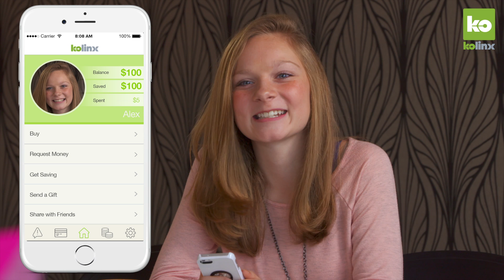Kolinx Video v1.0